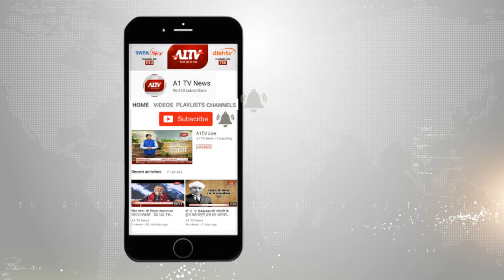कांग्रेस के वरिष्ठ नेता राजीव शुक्ला ने केंद्र सरकार पर साधा निशाना